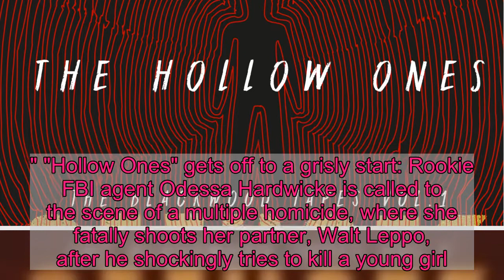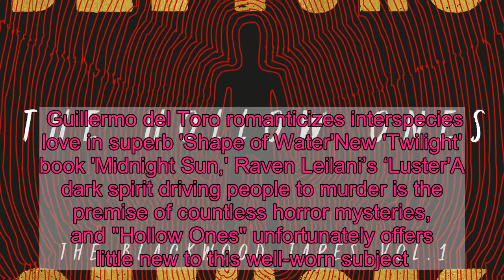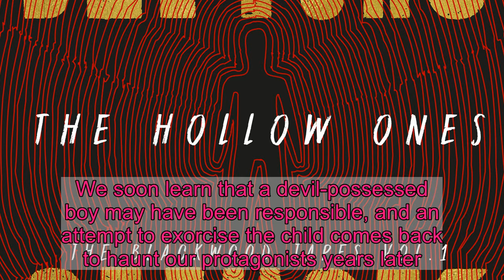'The Hollow Ones' review: Guillermo del Toro's supernatural mystery is eerie but empty